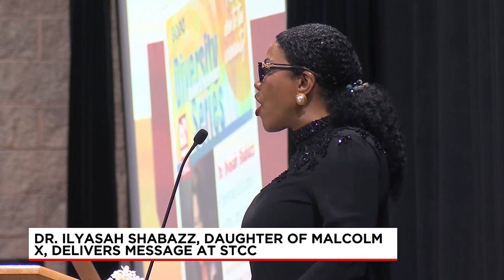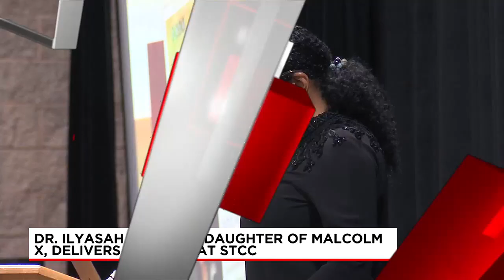Daughter of Malcolm X speaks at STCC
Springfield Technical Community College hosted a very special guest: the daughter of the late activist Malcolm X.